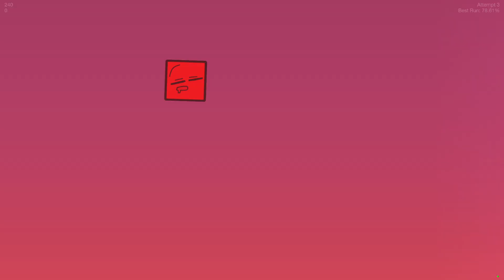(Layout) Yuusha/勇者 100%